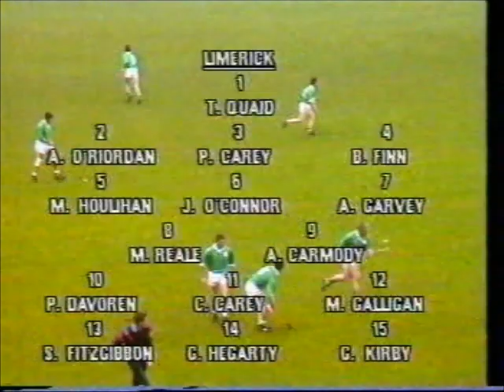Limerick vs Tipperary League October 1991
Limerick vs Tipperary Royal Liver National Hurling League vs Tipperary in 1991